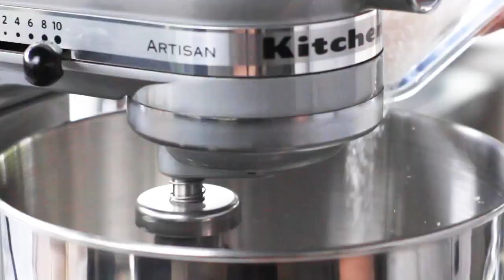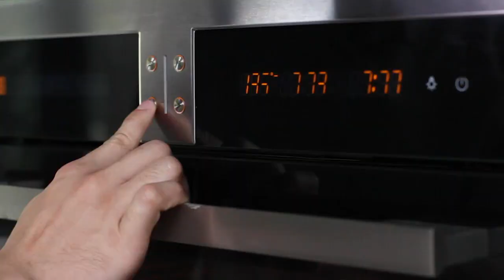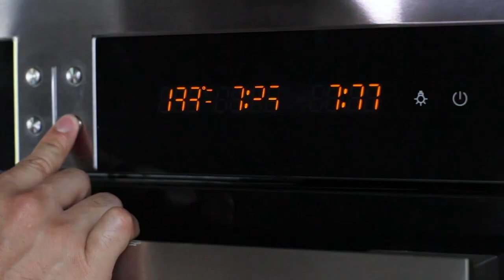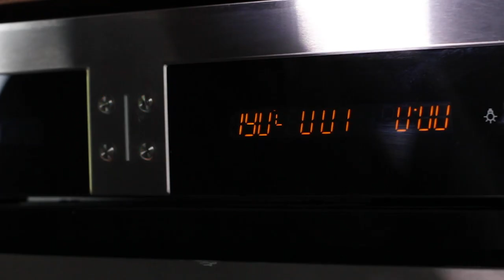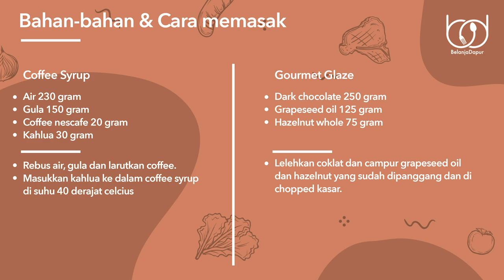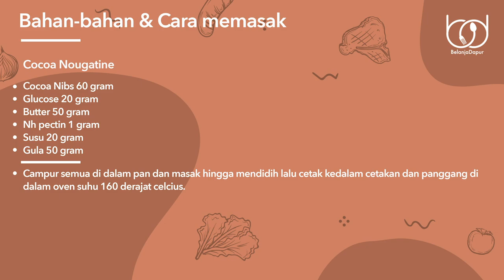Cara Membuat Tiramisu Cake ala Chef Glenn, Bikinnya Ribet Tapi Rasanya Enak Banget Bikin Ngiler!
00:00 : Opening
01:00 : Membuat adonan meringue
04:40 : Baking meringue
04:54 : Membuat coffee ganache
07:50 : Cetak lady finger
08:46 : Membuat coffee ganache tahap 2
11:12 : Siapkan kue dalam cetakan
11:50 : Membuat white glaze
13:51 : Membuat dark glaze
15:20 : Membuat coffee syrup
15:43 : Membuat cocoa nougatine
17:15 : Membuat mascarpone cream
21:13 : Letakkan layer kue ke cetakan
23:13 : Mencampurkan glaze
23:50 : Lapisi kue dengan glaze
24:00 : Plating

Hi, Selamat Datang di Channel BelanjaDapur!

Episode kali ini, Chef Glenn akan memberikan informasi cara membuat tiramisu cake christmast edition yang setara dengan hotel bintang 5. Meskipun bikinnya extra ribet, tapi rasanya woow enak banget! Setiap layer dibuat perfect. Simak resep dan cara memasaknya, recook dirumah untuk keluarga kesayangan kamu.

Bahan Lady Finger:
Putih telur 120 gram
Gula 63 gram
Kuning telur 80 gram
Madu 63 gram
Tepung 125 gram

Cara:
1. Di atas bain marie, campur kuning telur, madu hingga suhu 65 derajat celcius.
2. Gunakan mixer hingga mencapai ribbon stage.
3. Kocok putih telur dan masukan gula sebanyak 3 tahap hingga kaku.
4. Masukan kuning telur yang sudah di kocok hingga ribbon stage.
5. Masukan tepung dengan menggunakan teknik lipat atau fold hingga tercampur rata.
6. Cetak diatas baking tray lalu taburi icing sugar dan selama 10-12 menit atau hingga golden brown. Panggang dengan suhu 170 derajat celcius hingga 180 derajat celcius.

Bahan Mascarpone Cream:
Mascarpone cream 250 gram
Whipping cream 250 gram
Gula 100 gram
Kuning telur 120 gram
Gelatine powder 9 gram
Air dingin 45 gram

Cara:
1. Larutkan gelatin dengan air dingin dan simpan di dalam kulkas selama 10 menit. Lalu cairkan dengan microwave beberapa detik hingga cair.
2. Masak gula dan sedikit air hingga suhu 118 derajat celcius, lalu masukan ke dalam bowl yang sudah berisi kocokan kuning telur. Kocok hingga mengembang, cara ini biasa disebut Pâte à bombe.
3. Masukkan gelatine yang sudah di panaskan di suhu 45 derajat celcius ke dalam campuran pâte à bombe dan juga masukkan mascarpone cheese.
4. Fold dengan rubber spatula whipping cream ke dalam mascarpone mixture.

Bahan Coffee Syrup:
Air 230 gram
Gula 150 gram
Coffee nescafe 20 gram
Kahlua 30 gram

Cara:
1. Rebus air, gula dan larutkan coffee.
2. Masukkan kahlua ke dalam coffee syrup di suhu 40 derajat celcius.

Bahan Coffee Ganache:
Whipping cream 80 gram
Fresh milk 70 gram
Inverted sugar 30 gram
Coffee bean 35 gram
Milk chocolate 50 gram
Dark chocolate 68% : 60 gram
Unsalted butter 30 gram
Gelatine 3 gram
Air dingin 15 gram
Kahlua 30 gram

Cara:
1. Siapkan dark chocolate, milk chocolate, inverted sugar, gelatine yang sudah di bloom dengan air dingin di dalam satu jug.
2. Infused coffee bean yang sudah di roasted dengan susu yang di panaskan.
3. Setelah di infused selama 15 menit saring dan tambahkan kembali susu hingga jumlah yang dibutuhkan tercapai.
4. Panaskan susu yang sudah di infused dengan kopi bersama cream. Panaskan hingga suhu 80 derajat celcius.
5. Campurkan ke dalam jug yang berisi coklat. Emulsifikasi menggunakan hand blender. Dikenal dengan istilah Ganache.
6. Emulsifikasi butter ke dalam ganache pada temperatur 40 derajat celcius.
7. Cetak kedalam cetakan dan dinginkan.

Bahan Gourmet Glaze:
Dark chocolate 250 gram
Grapeseed oil 125 gram
Hazelnut whole 75 gram

Cara:
1. Lelehkan coklat dan campur grapeseed oil dengan hazelnut yang sudah dipanggang dan di chopped kasar.

Bahan Cocoa Nougatine:
Cocoa nib 60 gram
Glucose 20 gram
Butter 50 gram
Nh pectine 1 gram
Milk 20 gram

Cara:
1. Campur semua di dalam pan dan masak hingga mendidih lalu cetak kedalam cetakan dan panggang di dalam oven suhu 160 derajat celcius.

Bahan Dark Chocolate Glaze
Air 60 gram
Gula 20 gram
Glucose 50 gram
Neutral glaze 1 gram
Milk chocolate callebaut 20 gram
Dark chocolate callebaut 56% : 50 gram
Gelatine powder 24 gram
Air 102 gram

Cara:
1. Didihkan air dan gula di dalam pan.
2. Campur kedalam wadah yang berisikan coklat, neutral glaze, glucose, gelatine yang sudah di bloom dan emulsifikasi dengan hand blender.

Bahan White Glaze:
Air 75 gram
Gula 150 gram
Glucose 150 gram
Titanium dioxide
Neutral glaze 100 gram
White chocolate 155 gram
Gelatine powder 12 gram
Air 60 gram

Cara:
1. Didihkan air dan gula di dalam pan.
2. Campur ke dalam wadah yang berisikan coklat, neutral glaze, titanium dioxide, glucose, gelatine yang sudah di bloom dan emulsifikasi dengan hand blender.

Recook resepnya dan upload hasil masakan kamu ke instagram. Jangan lupa tag ke instagram kami di @belanjadapurofficial